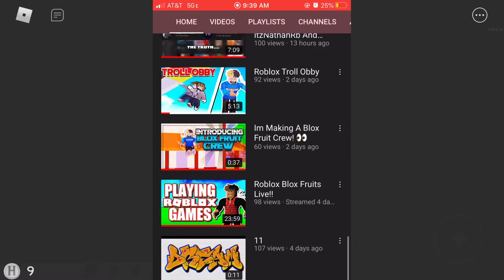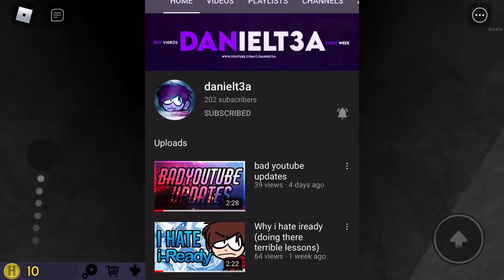Rating My ROBLOX Friends Channels!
ALSO CLICK THE 🔔 & 👍 THE VIDEO!

📝Information:
✍🏻Editing software: ???